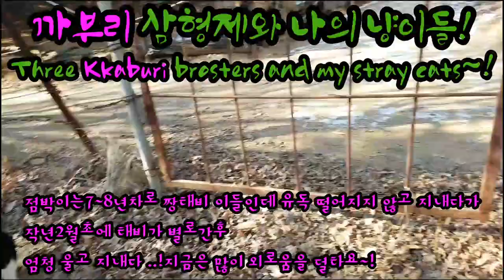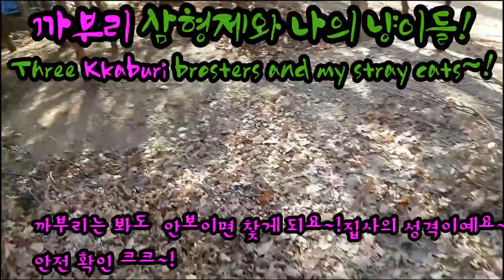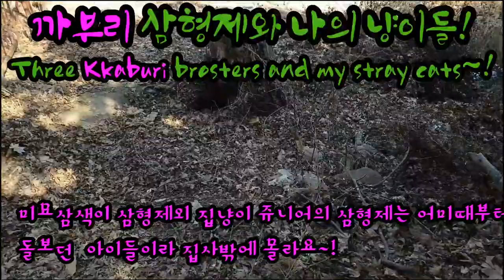길냥이들 /한겨울의 나의냥이들